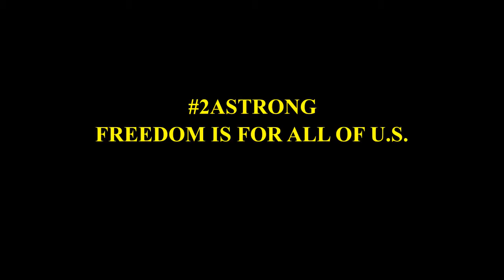MY APOLOGIES WE'RE GOING ON VACATION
just a channel update, nothing fancy.